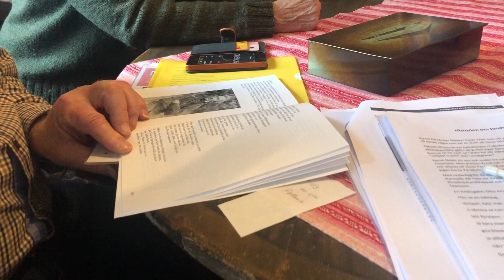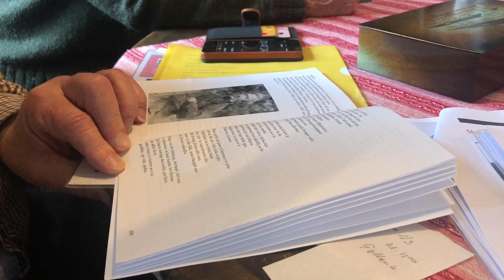Dikttidtagning i Kvidinge sockens hembygdsförening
Inom projektet KONTEXT arbetar vi med att berätta för olika målgrupper och olika media. Inför inspelningen av berättarrösten, till en film om ett levnadsöde från Gyllenbielkeska hospitalet, tar vi reda på hur lång tid det tar att läsa igenom den dikt som ska vara med.

Jan Nilsson från Kvidinge sockens hembygdsförening läser dikten som är skriven på dialekt.

Bild och video: Malin Pehrsson, Skånes hembygdsförbund.